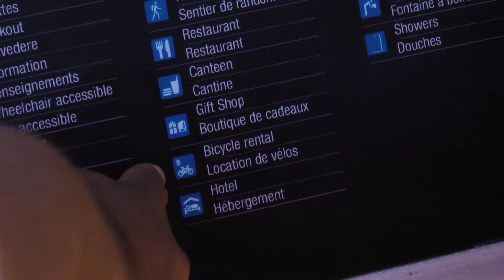Vivez le parc national de l'Île-du-Prince-Édouard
Vivez le parc national de l'Île-du-Prince-Édouard! Les vagues du golfe du Saint-Laurent, des plages, des randonnées et du vélo... cet endroit a de tout!